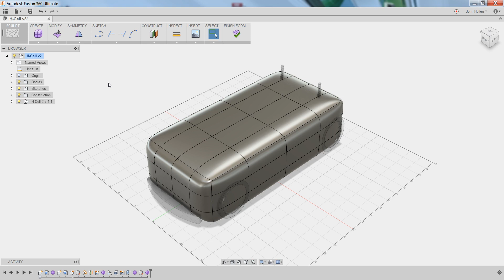Fusion 360 - Add Remove Symmetry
Learn how to add and remove symmetry from a sculpt form in Fusion 360.